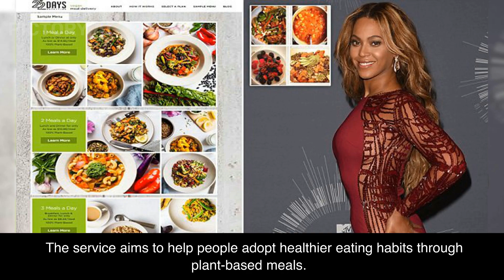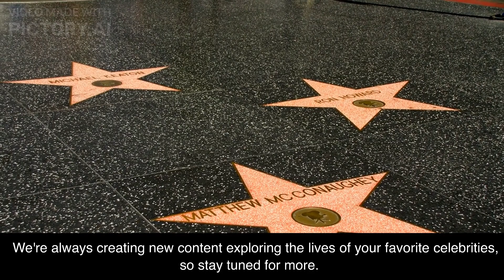Beyoncé Curiosities #1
Get ready to discover the Top 5 Curiosities about the Queen B herself, Beyoncé! In this video, we'll explore her unique name origin, record-breaking career, vegan journey, acting roles, and philanthropy. Plus, stick around for some surprising bonus content revealing Beyoncé's secret talent. Join us as we dive into the fascinating world of this music icon and share her inspiring story.